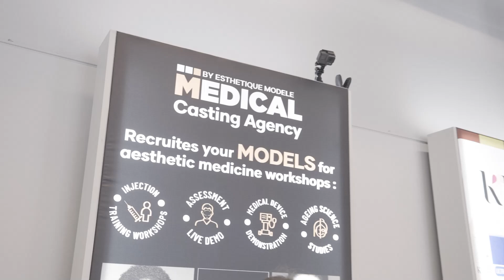MEDICAL CASTING AGENCY - Recruit Your Models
MEDICAL CASTING AGENCY.